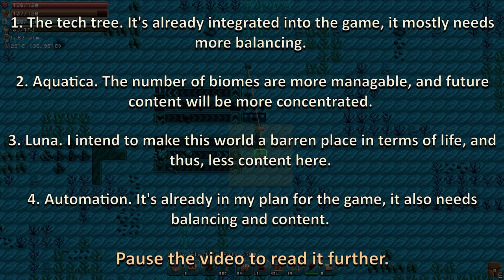Enemy debuffs and current state of development!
Certain enemies can now inflict debuffs, and the early access release date range is getting narrower at this point. My attention has now shifted towards doing a lot more playtesting, and improving the game design, and since the early access release date is nearing the horizon, content will likely get cut the game.

0:00: The debuffs
1:12: Current state of development
3:14: Outro